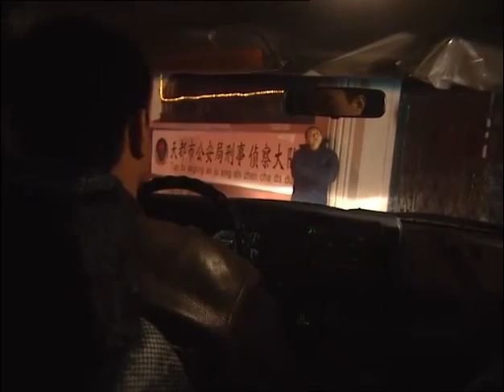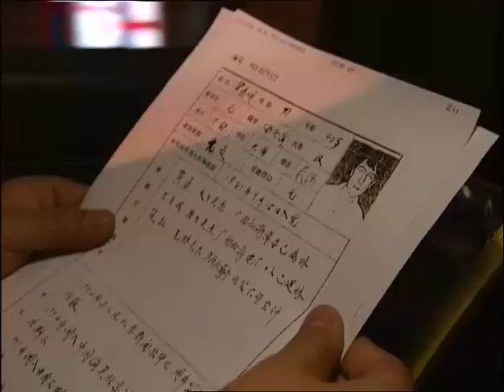小夥出獄回家，老人卻不讓他進門，扔下被子就讓他滾！